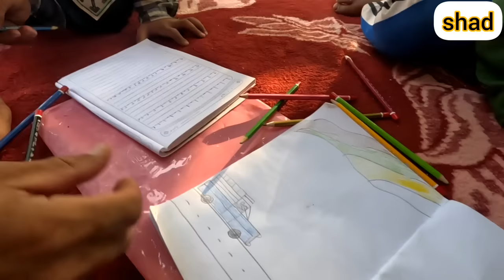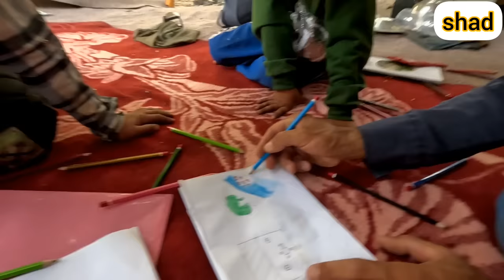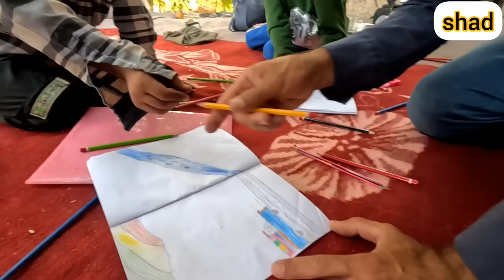Separation of two nomadic women: Mom and baby going to the place they built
In this heartwarming and emotional documentary, witness the poignant moment of separation between two nomadic women: a mother and her beloved baby. As they embark on a journey, leaving behind the safety of their family's dwelling, they courageously venture towards the place they built together. Follow their touching story of resilience, love, and sacrifice as they navigate the challenges of nomadic life. Join us in witnessing the strength of a mother's bond and the determination to provide a better future for her child. This remarkable tale will leave you with a profound appreciation for the indomitable spirit of nomadic women and the profound love they hold for their families. Don't miss this captivating insight into the unique world of nomadic life.